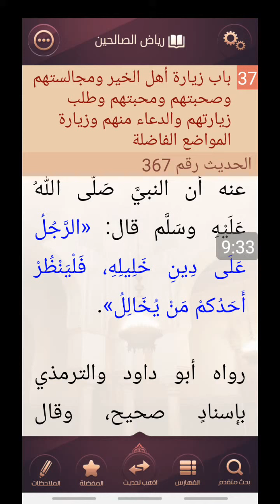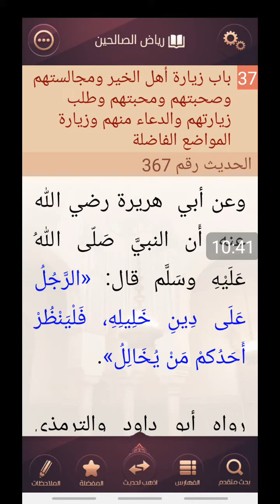Fin Saison 01 Ep. 100 Riyad Swalihina avec Abedi Maidane